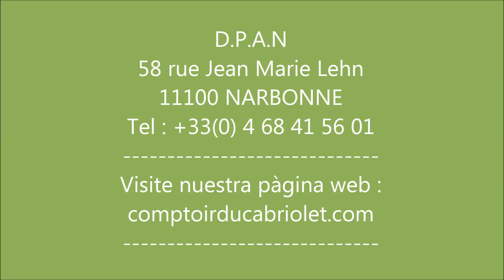capota para Porsche 911 (vinilo, lona)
Venta en linea de la capota para, para Porsche 911 ( tela lona / tela vinilo)
Accesorios de capotas, cables, botones tenax, safety, botones presion, remaches, ojete
Productos para el mantenimiento de su capota para su cabriolet